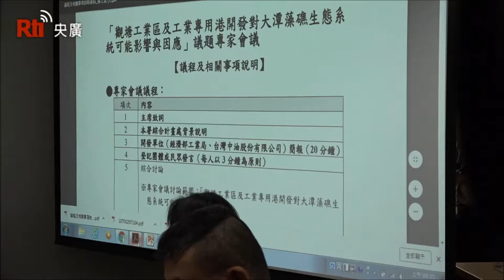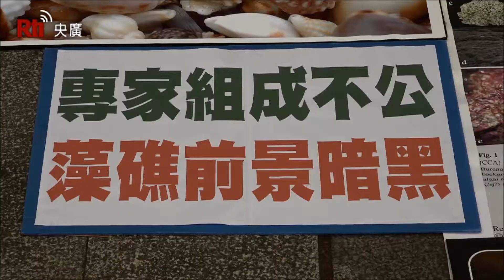Bảo vệ rạn đá san hô Đại Đàm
Đoàn thể bảo vệ môi trường của Đài Loan nêu yêu sách để bảo vệ môi trường sinh thái rạn đá san hô Đại Đàm